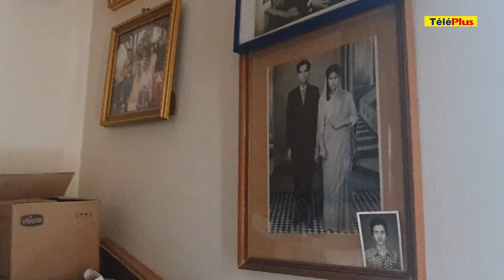Hurry et Rani Ramtohul : 68 ans d’amour et de sincérité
Le 22 novembre 2022, ils célébreront leurs noces de granit. Lorsqu’on demande à Hurry et Rani Ramtohul le secret derrière la longévité de leur couple, ils répondent à l’unisson : la sincérité.

« Si je suis arrivé à cet âge, c’est grâce à elle. Elle est mon ‘porte-poids’ », confi e Hurry Ramtohul, 94 ans, en parlant de sa moitié, Rani Ramtohul, 87 ans. Les histoires d’amour comme dans les contes de fées n’existent pas. Une vraie relation, comme la leur, se construit et se nourrit. « Nous avons toujours été soudés et honnêtes l’un envers l’autre. Nous avons toujours pris toutes nos décisions ensemble », préciset-elle. Alors qu’ils célébreront leurs noces de granit, le 22 novembre 2022, ils dévoilent leur histoire.